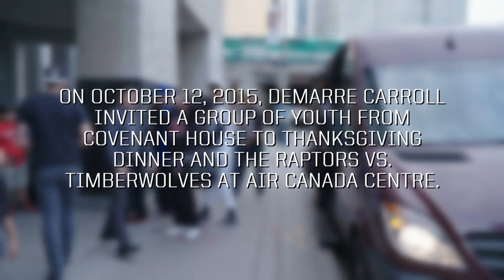DeMarre Carroll & the Carroll Family Foundation Treat the Youth of Toronto's Covenant House